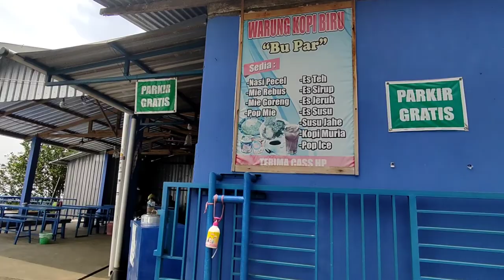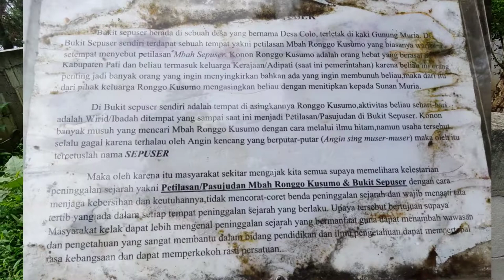Pesona Bukit Sepuser | Naik Bukit Sepuser Nafas Ngos-Ngosan 🫡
Bukit Sepuser terletak di Colo atau sebelah barat Kawasan Makam Sunan Muria Kudus. Di bukit ini terdapat petilasan Mbah Ronggo Kusumo yang berasal dari Pati yang mengasingkan diri disini. Konon banyak musuhnya yang mencari Mbah Ronggo Kusumo melalui ilmu hitam namun selalu gagal karena terhalau oleh angin kencang yang berputar-putar, oleh karena itu bukit ini disebut Bukit Sepuser.
Sekarang bukit sepuser seringdipakai untuk berkemah atau sekedar menikmati pemandangan lampu-lampu dari ketinggian.

bukit sepuser di colo kudus tercurah di tempat ini